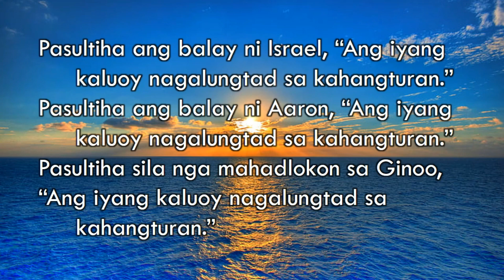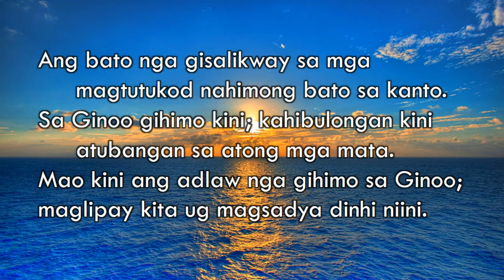Salmo Responsoryo - April 7, 2024 - Minus One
SALMO RESPONSORYO

Intro: G C D G C G D G D7

Pasalamati ang Ginoo kay Siya maayo,
       C               G          D                G    D7
ang Iyang gugma walay katapusan.

G
Pasultiha ang balay ni Israel,
                                                                          C
“Ang iyang kaluoy nagalungtad sa kahangturan.”
D
Pasultiha ang balay ni Aaron,
                                                                           G
Em                                                          Am
Pasultiha sila nga mahadlokon sa Ginoo,
D                                                                        G      D7

G                                                                                            C
Nagkalisod-lisod ako ug nasukamod, apan gitabangan ako sa Ginoo.
D                                                                                G
Ang akong kusog ug akong kaisog mao ang Ginoo,
Em                                                 Am
ug siya kanhi ang akong manluluwas.
D                                                                                                              G    D7
Ang malipayong singgit sa kadaugan diha sa mga tolda sa matarong.

G                                                                                                                C
Ang bato nga gisalikway sa mga magtutukod nahimong bato sa kanto.
D                                                                                                                  G
Sa Ginoo gihimo kini; kahibulongan kini atubangan sa atong mga mata.
Em                                                          Am
Mao kini ang adlaw nga gihimo sa Ginoo;
D                                                            G      D7
maglipay kita ug magsadya dinhi niini.